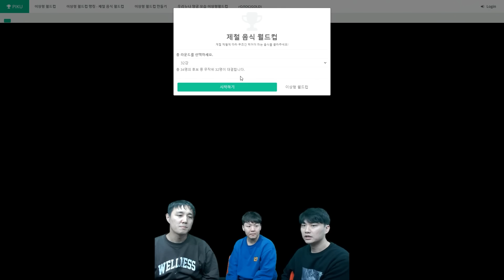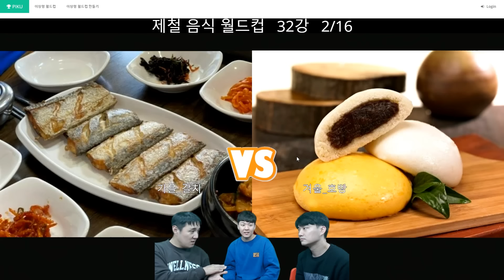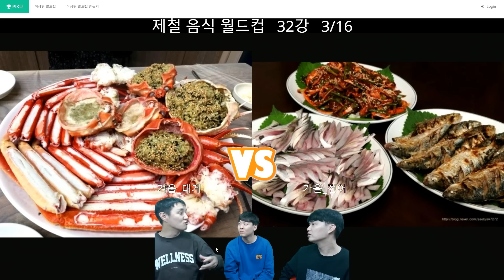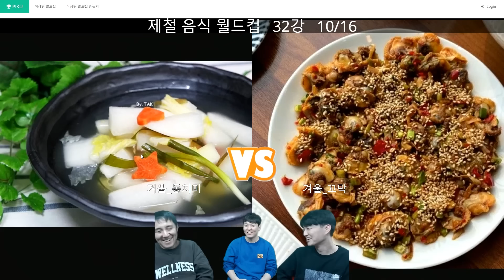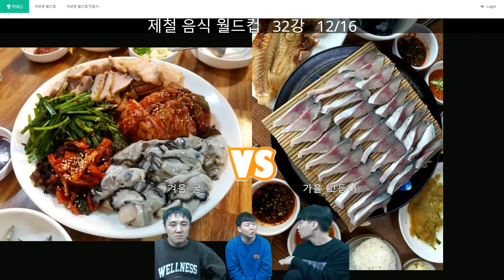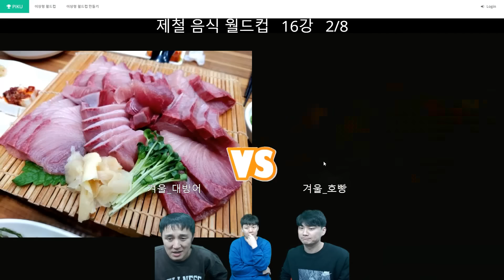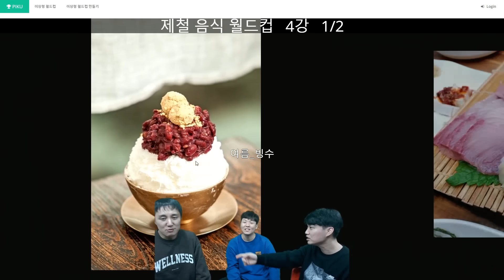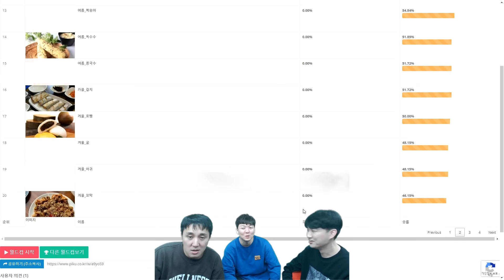추멘 "종윤아 대방어로 맞어봤냐??"ㅣ제철 음식 월드컵